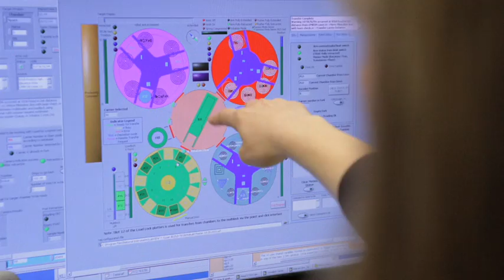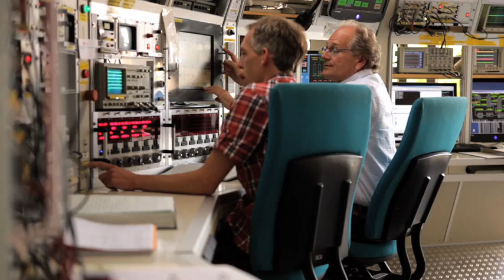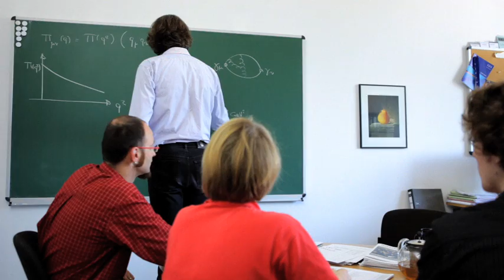The Gutenberg Spirit: Moving Minds - Crossing Boundaries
Johannes Gutenberg University Mainz focuses on research in clearly defined fields and hereby meets one of the key requirements for achieving competitiveness in the international arena. As a comprehensive university, JGU is able to identify – from the wide range of disciplines on offer – potential core research areas in competition-based and quality-based processes; these research areas then receive targeted support.

The research profile of JGU is particularly characterized by the following top-level areas:
* Particle and hadron physics at the PRISMA+ Cluster of Excellence
* Research into materials sciences in close cooperation with the MAINZ Graduate School of Excellence
* Research into translational medicine at the center of the same name